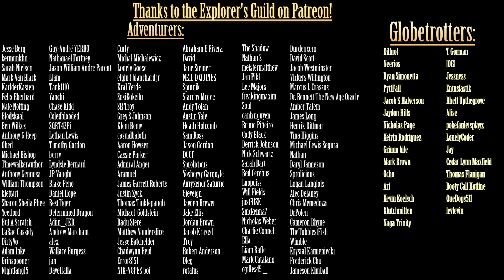Exploring the SCP Foundation: SCP-7179 - E is for Eternity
Written by: Calibold